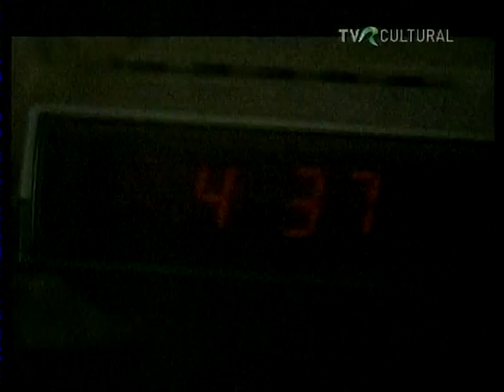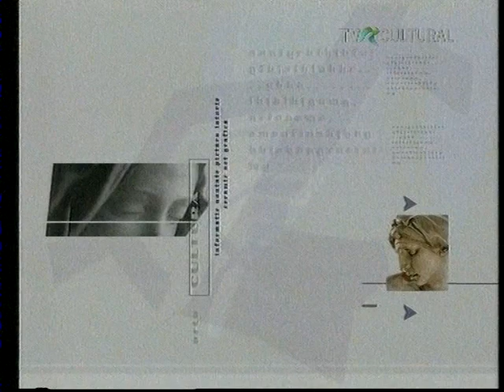HAUSVATER/ DIRECT DIN AMSTERDAM,ANNEE FRANK / MARINA CONSTANTINESCU 2003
Caiet de regie ALEXANDER HAUSVATER LA TEATRUL TESS, BUCURESTI,crez artistic, mesajul permanent al unui avangardist teatral.Cultura,educatie,divertisment,arte si artisti romani